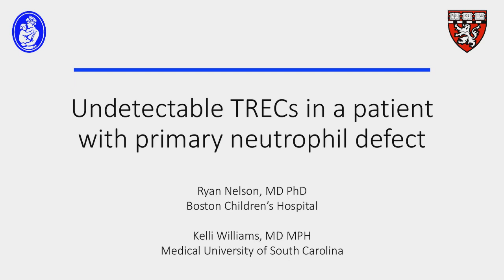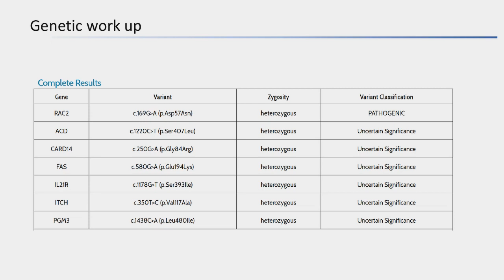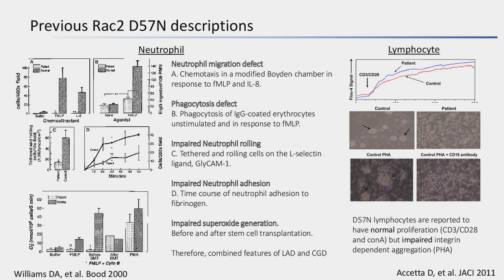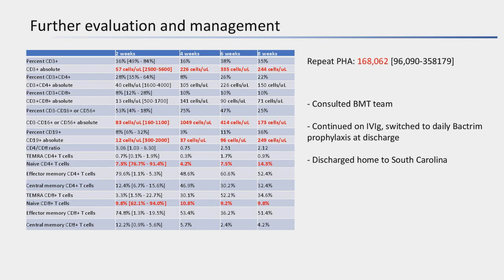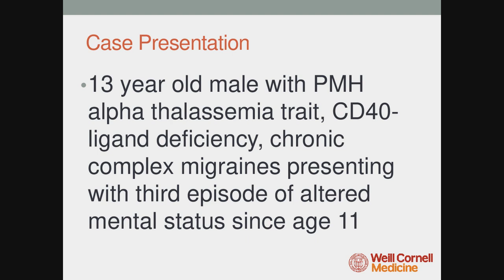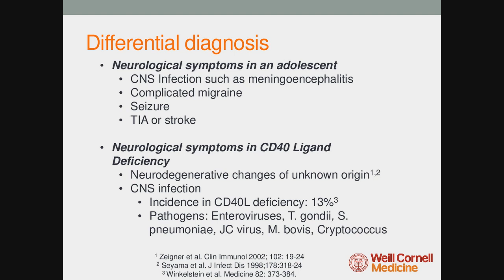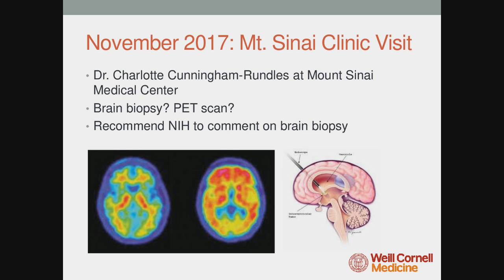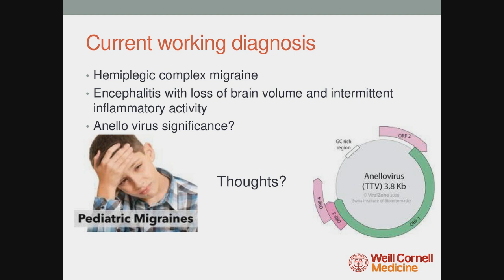January 2019 CIS Case Conference Webinar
"Episodic Altered Mental Status in an Adolescent with CD40 Ligand Deficiency”
Raquel Rozner, MD
Medical Resident, Weill Cornell Medicine

Senior Mentor:
Charlotte Cunningham-Rundles, MD, PhD
Professor, Icahn School of Medicine at Mount Sinai

"Undetectable TREC's in a Patient with a Primary Neutrophil Defect"
Ryan Nelson, MD
Allergy and Immunology Fellow, Boston Children's Hospital

Senior Mentor:
Rebecca Marsh, MD
Associate Professor, Cincinnati Children's Hospital